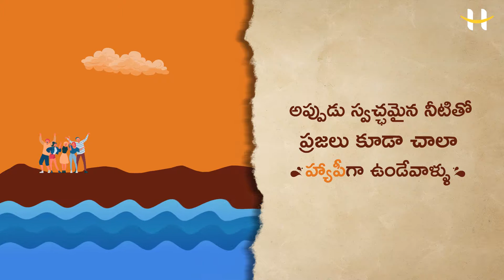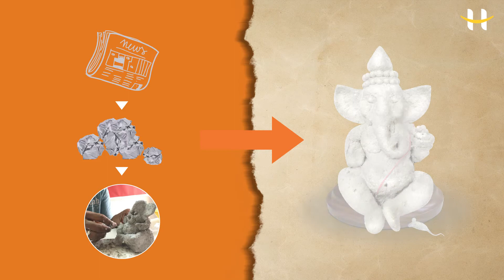eco friendly ganesh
Celebrate this Vinayaka Chavathi Happiness with your loved ones by taking a pledge to use eco friendly paper ganesha idol instead of POP.
Visit your nearest Happi Mobiles Store and drop the old newspapers to make the Ganesha Idols.